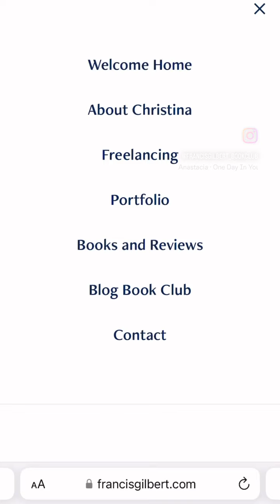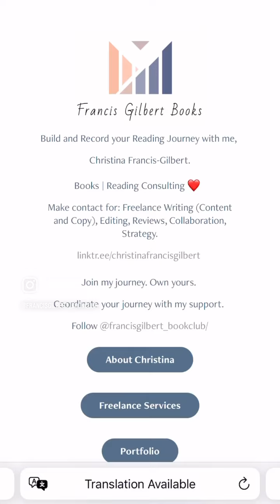Francis Gilbert Book Club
If you haven’t made it to my site to see my humble offerings, please do head on over 😊.

You’ll find book reviews and recommendations, freelance writing stories, monthly blog entries and an insight to my journey (from teaching to relocating to parenting to reading to reviewing to editing to creating to writing to freelancing and all that comes in between😅)

I haven’t quite worked out my preferred method of transport for my literary journey yet, so I’m hopping, skipping and jumping along. It’s a little bumpy, but that’s okay! Thanks for stopping by.